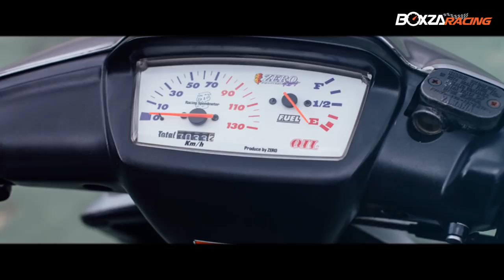Yamaha ZR Superjog รถป๊อบสายแง๊ด พร้อมแซ๊ดทุกเวลา By จ๊อกกะจ่อย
สวัสดีครับแฟนๆชาว BoxzaRacing มาพบกับเราอีกแล้วในคอลัมน์ RacingMagazine เช่นเคยกับการนำรถแต่งหลากหลายสไตล์มาให้ทุกท่านได้ชมกันอย่างไม่อั้น ในครั้งนี้เราได้นำรถป๊อบสุดฮิตอีกหนึ่งรุ่นกับเจ้า Yamaha ZR Superjog กับการโมดิฟายมาในสไตล์หล่อเข้ม เดี๋ยวเรามาทำความรู้จักกับเจ้าสุดหล่อตัวเล็กคันนี้กันครับ

           โดยเจ้า Yamaha ZR Superjog เป็นของ คุณ พงศ์พิพัฒน์ จรรยานุภาพ หรือ คุณ โน้ต กับฉายาในวงการ จ๊อกกะจ่อย คุณ โน๊ต ได้บอกกับเราว่าที่ได้เลือกเจ้า Yamaha ZR Superjog คันนี้มาแต่งเพราะ "ชอบรูปทรงที่กระทัดรัดโดยเฉพาะหางด้านหลังที่เชิดขึ้นเหมือนสปอยเลอร์ทำให้รถดูสปอร์ต" คุณ โน๊ต ยังบอกอีกว่า "ในสไตล์การแต่งรถคันนี้ของคุณโน๊ตจะเน้นแต่งเป็นสไตล์ญี่ปุ่นและพยายามหาของแต่งตรงรุ่นที่เป็นของญี่ปุ่นให้มันได้ลงตัวที่สุด" ชักอยากชมทั้งคันแล้ว ไปดูกันเลยครับ